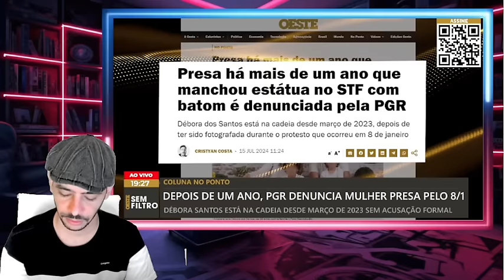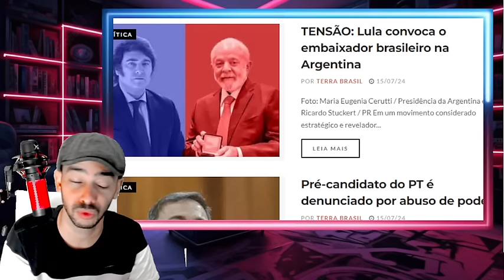EXPLODIU AGORA DENUNCIA DA PGR BRASIL VIROU UMA D1T4DUR4 PESADA